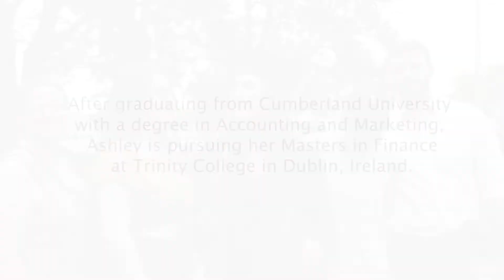Student Stories - Ashley